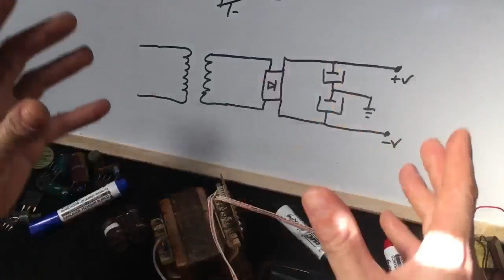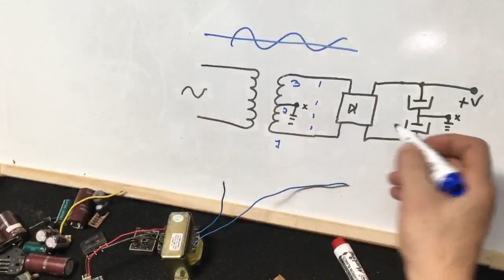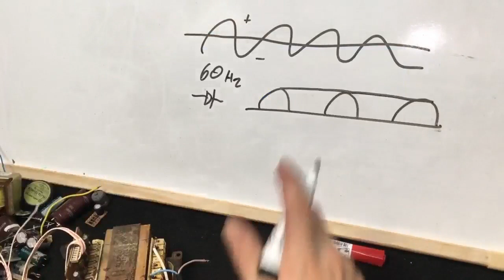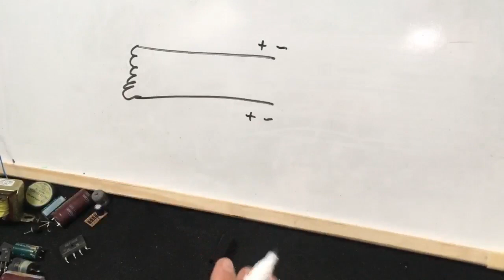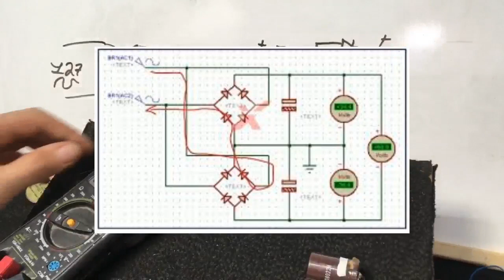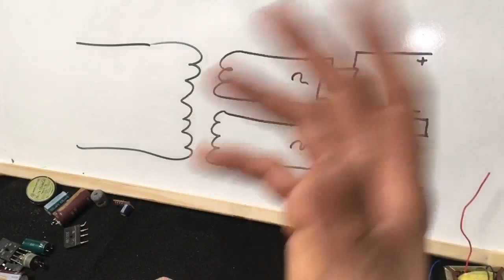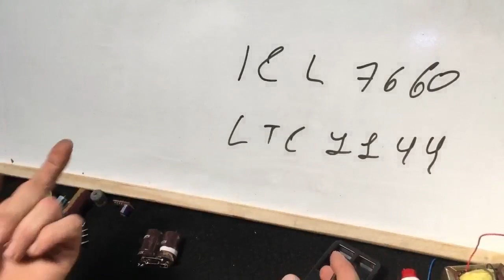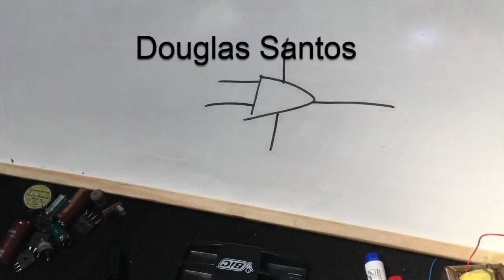4 Diferentes tipos de fonte simétrica 3 diferentes tipos de transformadores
A fonte simétrica é muito utilizada quando se necessita de tensões positivas e negativas como na alimentação de circuitos com amplificadores operacionais, amplificadores de áudio de potência, comparadores de tensão e conversores Analógicos/Digitais, etc.
Na maioria dos circuitos em que são utilizados amplificadores operacionais necessita-se de uma tensão positiva e de uma tensão negativa para a alimentação. Essas tensões são obtidas de uma fonte simétrica ou fonte de duas tensões, sendo uma positiva e outra negativa.
A função da fonte é transformar a corrente alternada da tomada em corrente contínua (AC) já nas tensões corretas, usadas pelos componentes. Ela serve também como uma última linha de defesa contra picos de tensão e instabilidade na corrente, depois do nobreak ou estabilizador
Existem dois tipos básicos de fonte de alimentação: linear e chaveada. As fontes de alimentação lineares pegam os 110 V ou 220 V da rede elétrica e, com ajuda de um transformador, reduzem esta tensão para, por exemplo, 12 V.
Fontes lineares regulam sua tensão de saída criando uma tensão mais alta que a necessária e então reduzindo-a, convertendo parte dessa energia elétrica em calor. ... Fontes chaveadas não criam tensões maiores que a necessária e apenas pequenas quantidades de energia são dissipadas.
A fonte chaveada, como o nome sugere, é uma tecnologia de conversão de energia que utiliza chaveamento em alta frequência, operando normalmente em frequências de 20 mil Hertz até a faixa de Mega Hertz.
A fonte chaveada é um dispositivo capaz de converter corrente alternada em corrente continua, fornecendo tensões elétricas com boa capacidade de corrente sem necessitar de um transformador. Portanto, a fonte chaveada é capaz de substituir fontes lineares, que precisam de transformadores.
As fontes simétricas são amplamente usadas na alimentação de circuitos que fazem uso de amplificadores operacionais, comparadores de tensão e conversores A/D que operam em conjunto com microcontroladores. Essas fontes geram uma tensão negativa e uma tensão positiva, de valores iguais em relação a uma referência (terra)